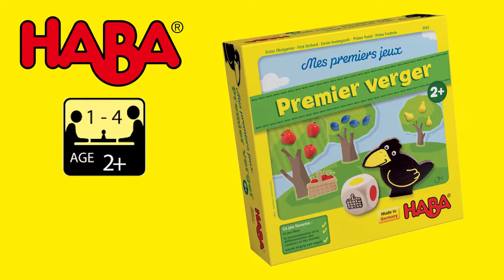Mon premier verger - Haba - Lapouleapois.fr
Un jeu qui revisite pour les tout petits son célèbre jeu Le verger.

Par ailleurs, les gros fruits en bois faciles à saisir invitent au jeu libre et conviennent parfaitement aux mains des bambins. Un jeu coopératif plein de malices pour les enfants dès 2 ans.

Les enfants parviendront-ils à cueillir ensemble les fruits avant que l’effronté corbeau Théo n’atteigne le verger? Le dé indique que l’on cueille un fruit ou que le corbeau futé s’approche. Le lancer du dé et le classement stimulent une première reconnaissance et la désignation des couleurs, des formes et des symboles et apprennent à comprendre une règle du jeu basique.